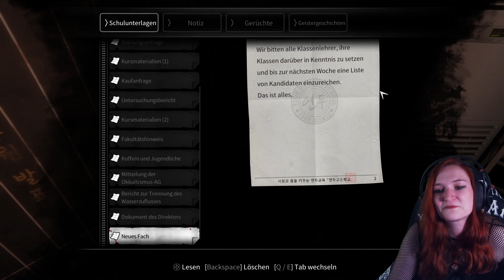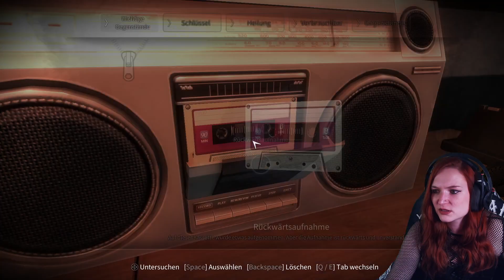Diese kack Puppe - White Day: A Labyrinth Named School